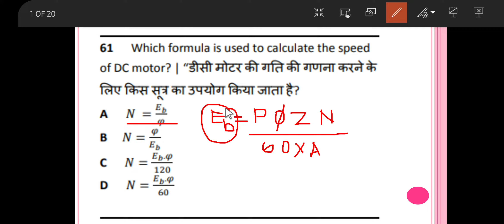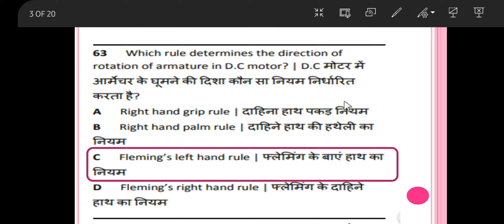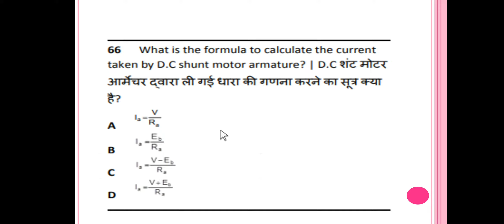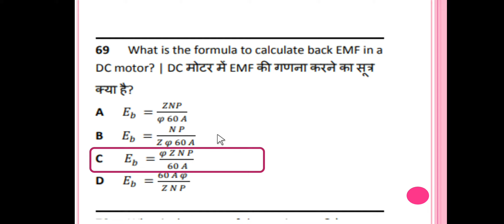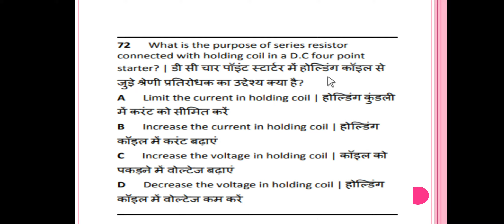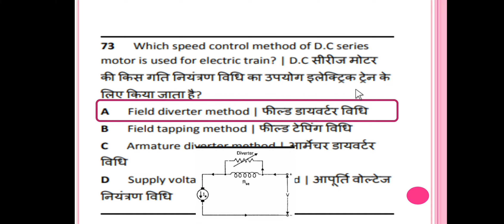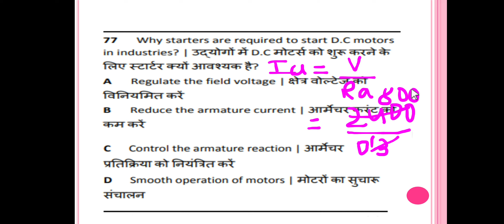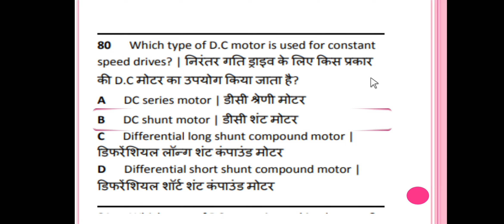Important M.C.Q. questions for 2nd year I.T.I. students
Important M.C.Q. questions for upcoming 2nd year I.T.I. examinations.